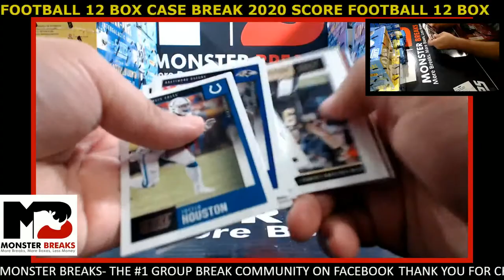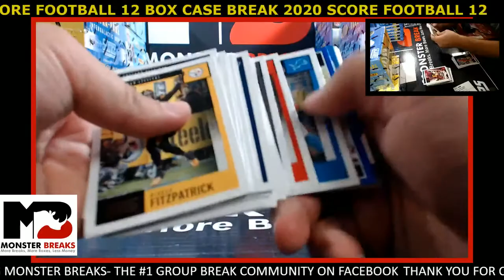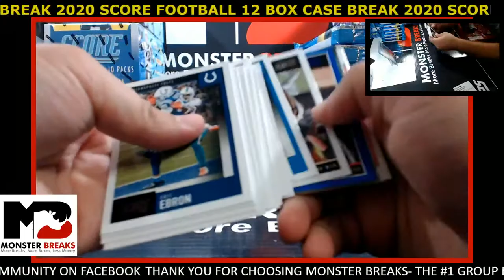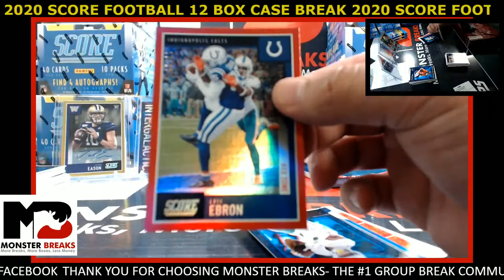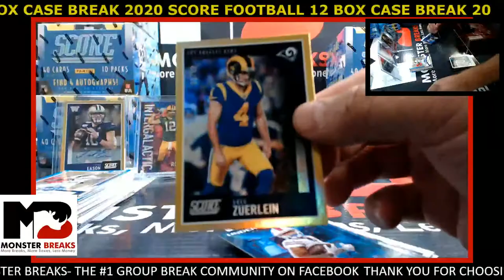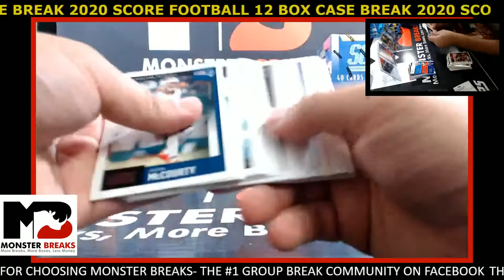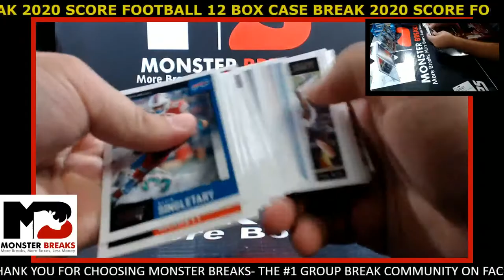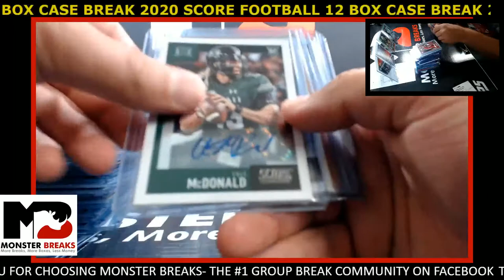2020 SCORE FOOTBALL 12 BOX CASE BREAK - RANDOM TEAMS 2